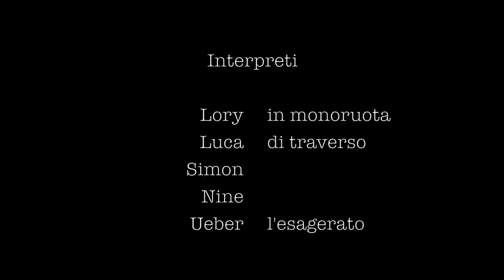Pit Romagna - pillole di classe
Pit Romagna rider's
Pillole...